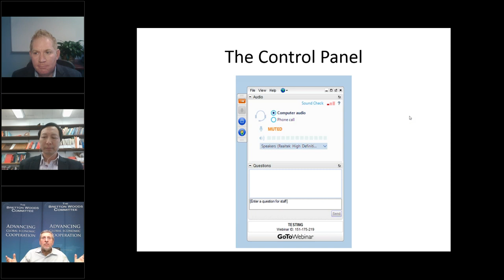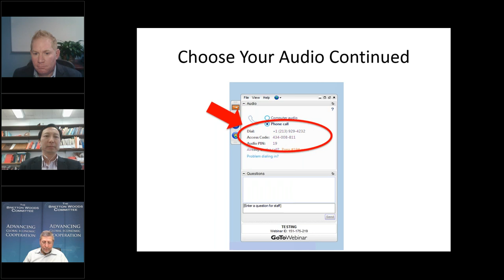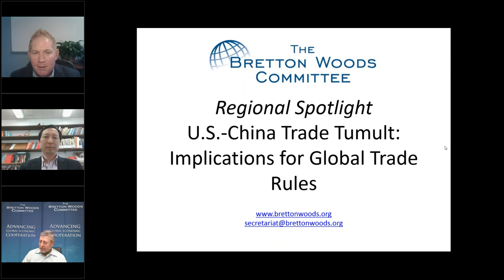Regional Spotlight: U.S. - China Trade Tumult: Implications for Global Trade Rules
David Dollar, Senior Fellow at The Brookings Institution Thorton China Center along with Shang-Jin Wei, Professor of Chinese Business and Economy at Columbia University were moderated in conversation by Stephen A. Myrow, Managing Partner at Beacon Policy Advisors LLC.